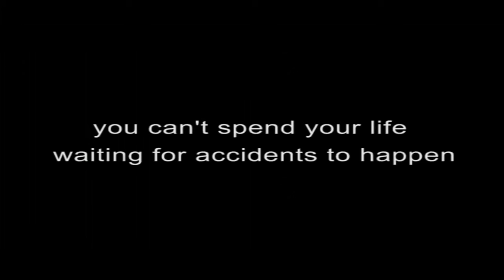"Waiting" Headway Natal - Vuka! awards 2010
Entry into Vuka! awards 2010
Semi Finalist in Newcomer category